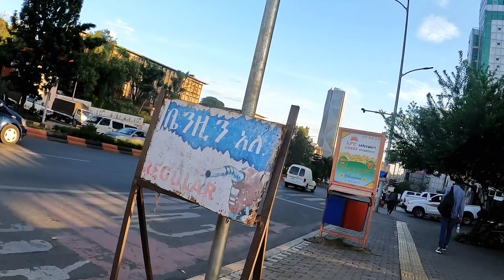4K Walking tour Addis Ababa Giyorgis to Churchill road ከጊዮርጊሥ ቸርችል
አዲስ አበባ ከጊዮርጊስ እስከ ቸርችል ጎዳና